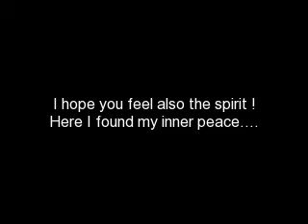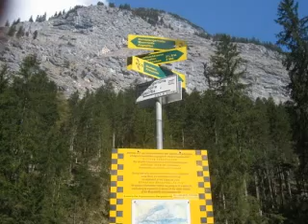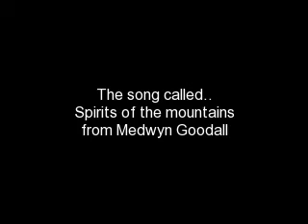Zugspitz Region 2008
Bavarian Alps, Germany